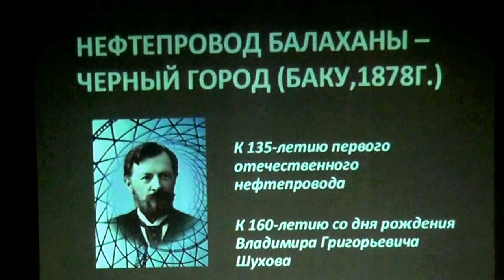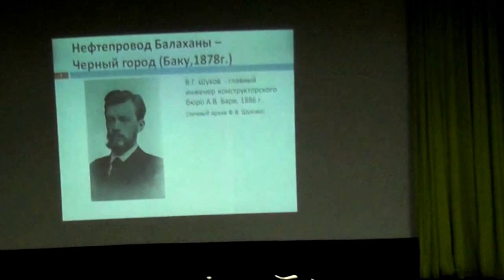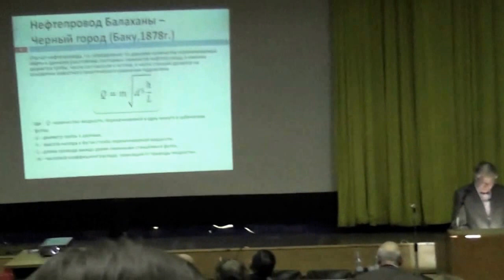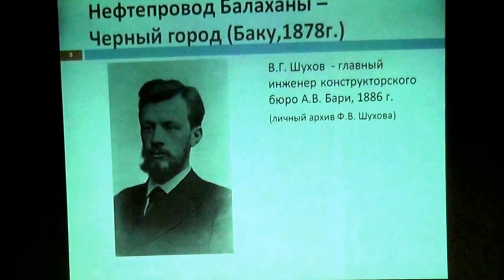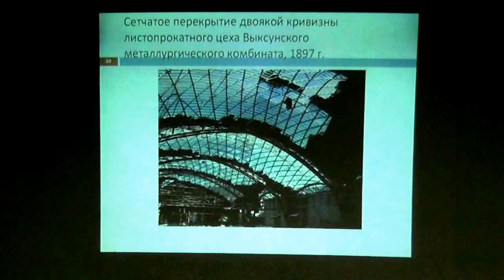Первый российский НЕФТЕПРОВОД - 1878 год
Профессор Керим Исламович Джафаров рассказывает о строительстве в 1878 году первого российского нефтепровода по проекту Владимира Григорьевича Шухова и под его непосредственным контролем.

Первый российский нефтепровод построен создателем Шуховской башни академиком Шуховым в 1878 году, но точной даты не знает никто!!!  В могучей нефтяной державе пока не нашли денег на архивные исследования с целью определения точной даты открытия ПЕРВОГО РОССИЙСКОГО НЕФТЕПРОВОДА. Нефтяники и "ТРАНСНЕФТЬ" потеряли праздник в бакинских и питерских архивах ...

Также приводится информация о первом сетчатом перекрытии Шухова построенном в Грозном в 1890 году.